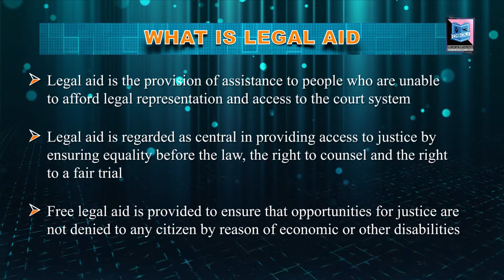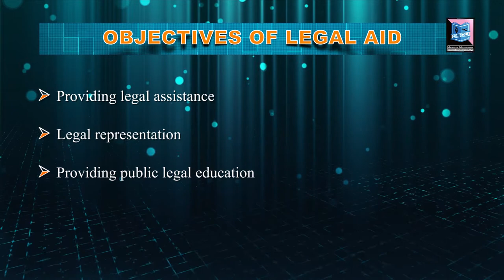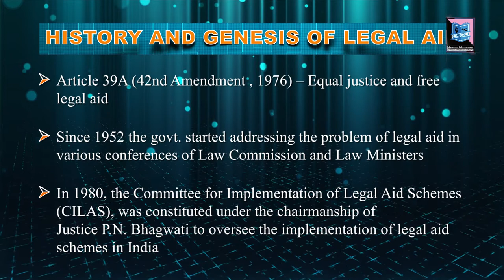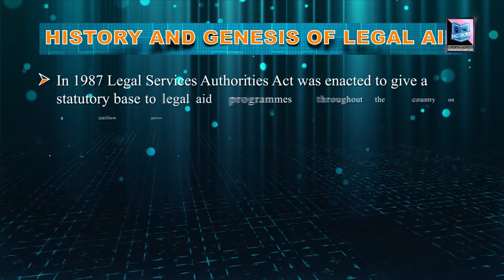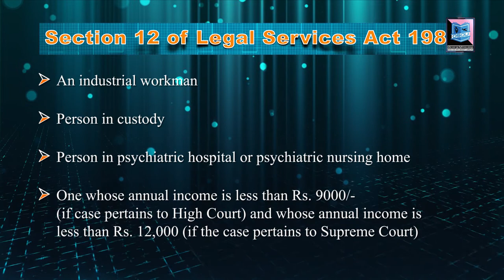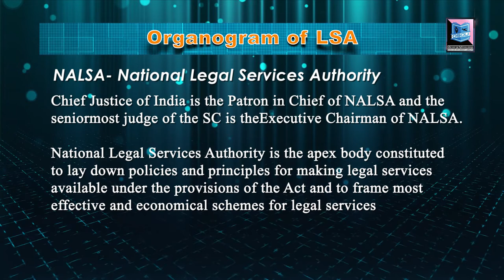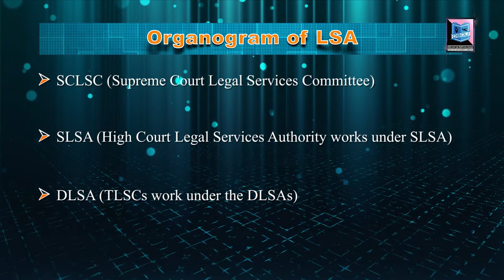LEGAL AID SERVICES